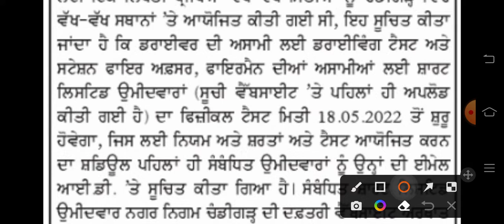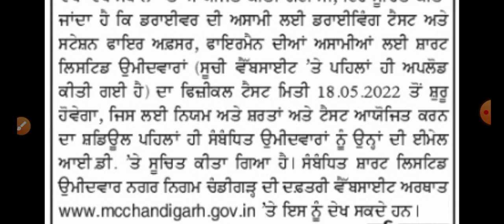Munical Corporation Chandigarh, Firmen, ਚੰਡੀਗੜ੍ਹ ਫਾਇਰ ਮੈਨ ਦੀ ਟੈਸਟ ਦੀ ਲਿਸਟ ਜਾਰੀ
May Munical Corporation Chandigarh, Firmen, ਚੰਡੀਗੜ੍ਹ ਫਾਇਰ ਮੈਨ ਦੀ ਟੈਸਟ ਦੀ ਲਿਸਟ ਜਾਰੀ